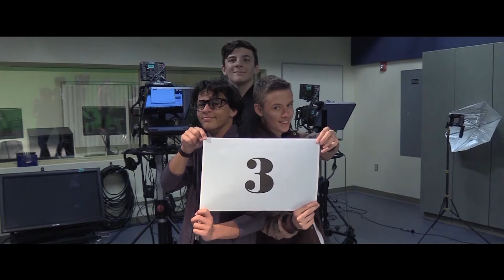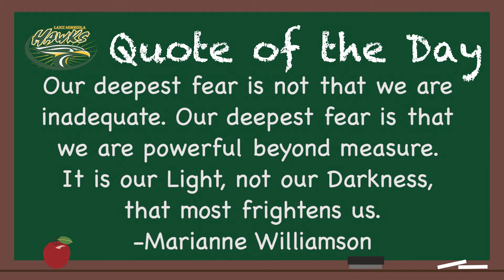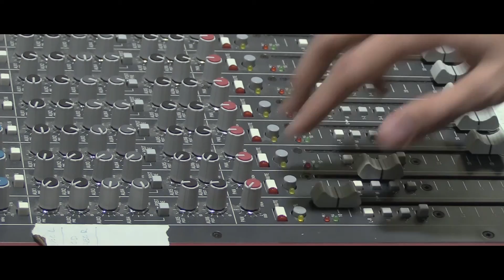Hawks News Network for Tuesday, December 8th 2020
This is HNN for 12-8-20. Watch today's show to get all the current Hawks news!